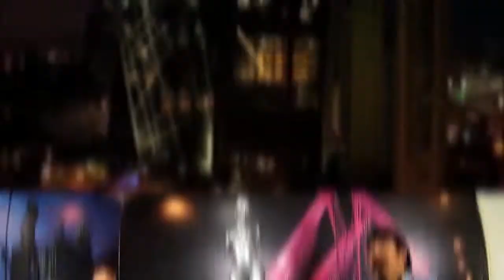En Confianza: Entrevista con el Dr. Marco Palacios- Sentimientos vs. Coronavirus - Dr. Alfredo Ponce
En la entrevista de hoy platicamos con el Dr. Palacios, experto en Psiquiatría, sobre como nos hace sentir el coronavirus y como salir adelante de la forma mas sana.